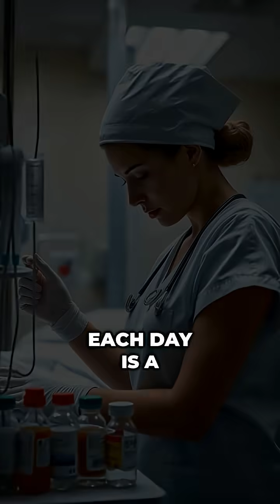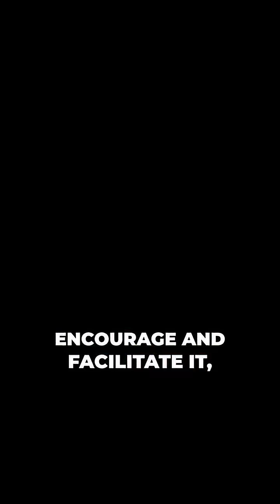How ECMO Doubles Survival Chances!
Did you know ECMO can double survival chances? 💉 What's your take on its role in saving lives?
🎓 Welcome to NursingMatrix – your go-to channel for mastering nursing theories, clinical concepts, and real-world nursing practice!

💡 Whether you’re a nursing student preparing for the NCLEX, or a professional nurse aiming to level up your career, we make complex ideas simple, visual, and FUN to learn.

📘 In this video, we break down key frameworks like:
- Florence Nightingale’s Environmental Theory
- Orem’s Self-Care Model
- Peplau’s Interpersonal Theory
...and show how each connects to evidence-based care, critical thinking, and professional development in nursing.

🔥 Why NursingMatrix?
We spend over 3+ hours editing each video to bring you high-quality, creative content — complete with engaging subtitles, smooth transitions, relatable memes, and practical examples you can apply right away.

👩‍⚕️ Join thousands of learners who are turning theory into practice and passion into profession.